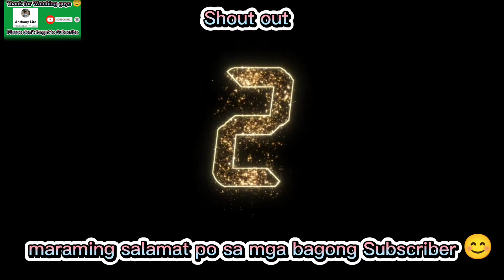Kuya Kirk. the Silent Sharpshooter (Game 1)Thursday. August 11,2022. Basketball friendly and game🏀👌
WE PLAY FOR FUN, NOT FOR THE FAME.
STAY HUMBLE, LET YOUR GAME SPEAK 🏀
scoring 10/10